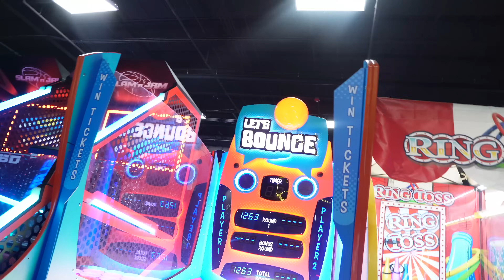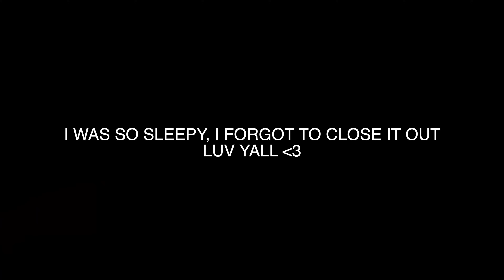VEE MAKES ME FEEL SO IN LOVE❤️(date night)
Its Your Girl Kiya K Nicole Here With Another One.

Clothing Brand : @desiiredkulture
Kiya k. Nicole
15 Franklin st #602

Im more than happy to bring you guys along on the journey.
If you are new to the channel Welcome Luvs🖤